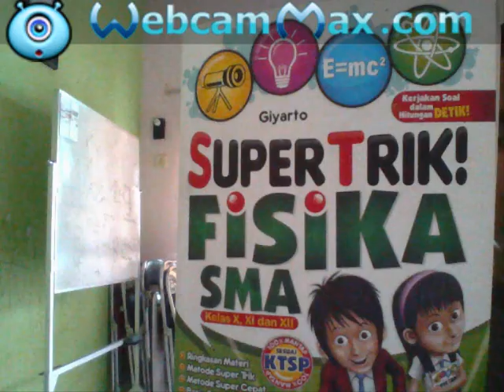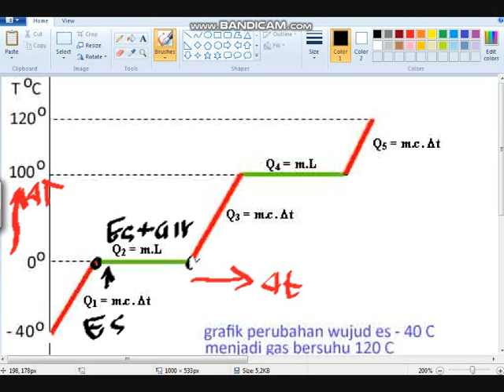ES MENDIDIH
BELJAR GREFIK PERUBAHAN WIJUD ZAT